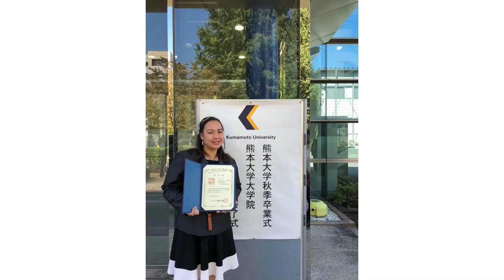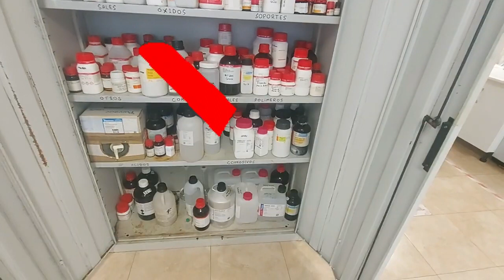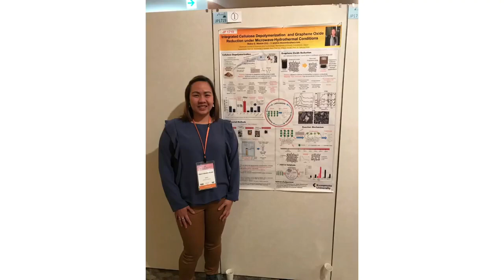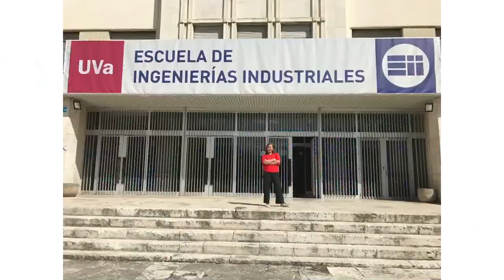Cuéntame11F. ELIANE MISSION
Investigación de la investigadora posdoctoral Marie Curie Elaine Mission

Iniciativa para promover actividades en torno al Día Internacional de la Mujer y la Niña en la Ciencia